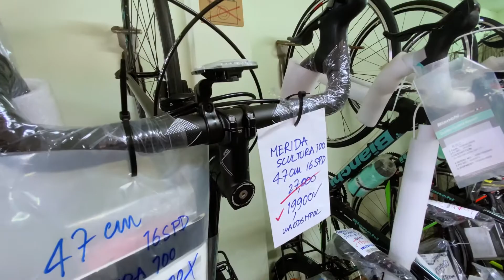Chaithawat Bicycle Shop ร้านจักรยานชัยธวัช เชียงใหม่